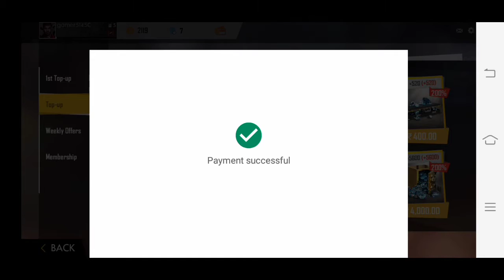Freefire memories, some memories of Freefire